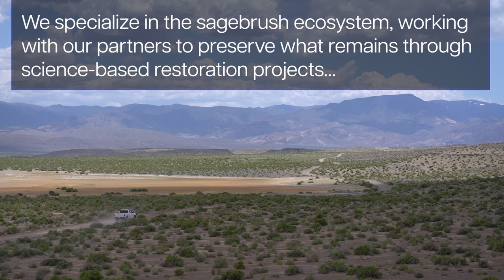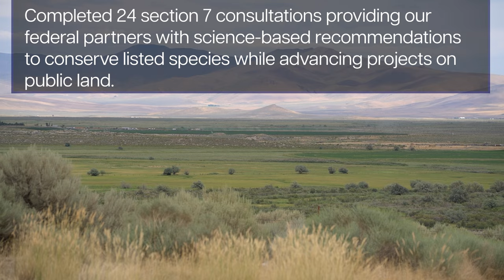Year in Review 2023 - Reno Fish and Wildlife Office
Check out the Reno Fish and Wildlife Office's 2023 Year in Review!

Video by USFWS